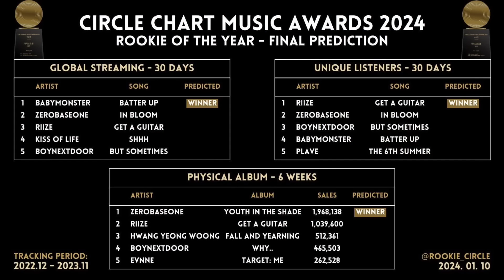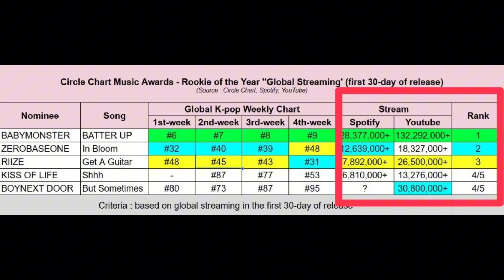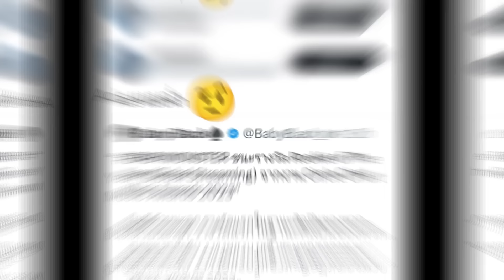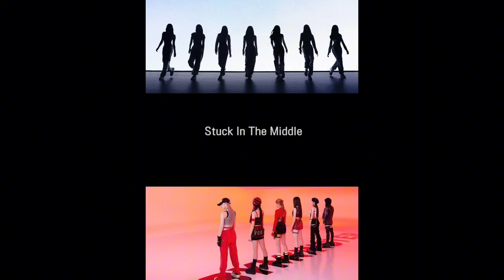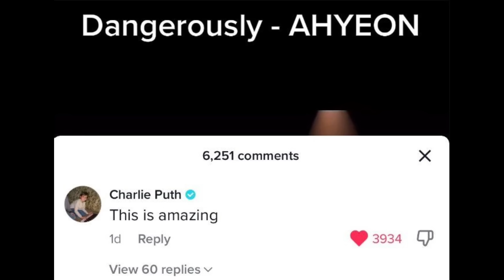ปังม๊ากแม๊!! BABYMONSTER รับรางวัลแรกในฐานะศิลปิน K-pop & อาฮยอนปลุกกระแส Dangeroustly จนได้รางวัล!